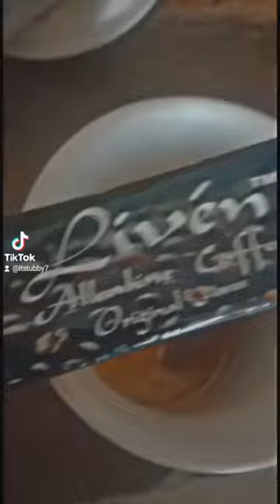please sprot me